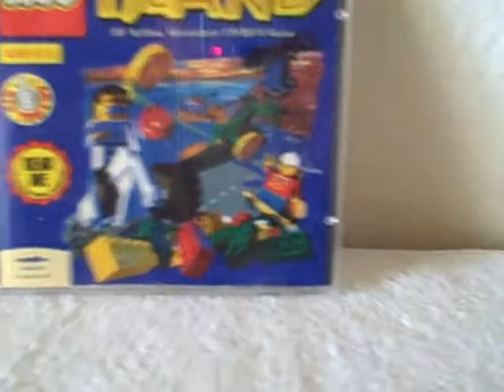MindScape Lego Island3D Action Adventure CD-ROM game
For sale a used Lego Island CD-Rom game. Game is in great shape and works. Game was tested on Windows XP and the neighbor played it on his which has Windows 7. This auction is for the game CD-Rom, case, and instructions. This item is for sale.